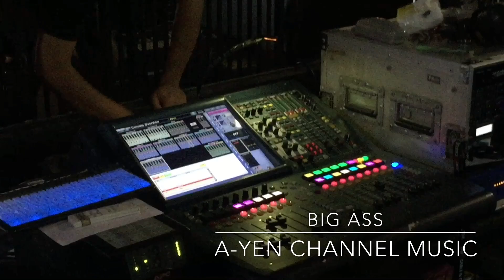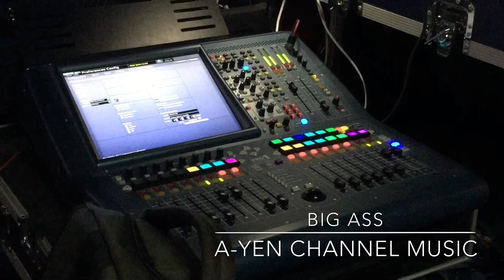"BIG ASS" (ซาวด์เช็ค)